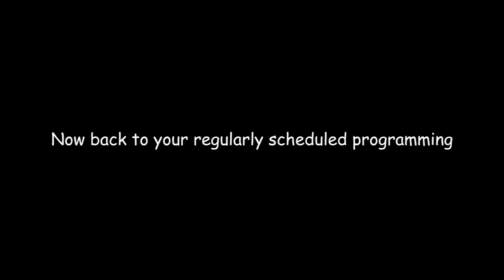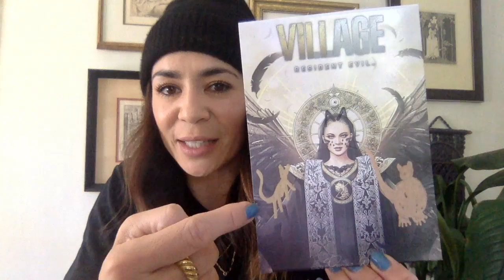Michelle Lukes being iconic for almost an hour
Follow Michelle!

Follow her mod for this stream, Luly!